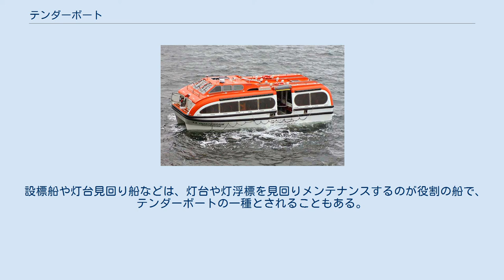テンダーボート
オランダの客船オーステルダムの救命艇兼用テンダーボート テンダーボート（英語: tender）は、陸地から船へ、あるいは船同士の間で人員や物資を輸送して船の活動を支援するためのボートである。
交通船、足船、連絡船などと呼ばれることもある。
テンダーボート自体にさらに支援する小型の船が付属していることがあり、ランチ、ディンギーなどもと呼ばれる。
 気象条件や海が荒れているといったことや、寄港時間が短い、船が大きすぎて入港できないといった様々な理由で、船を岸壁に繋留することが望ましくないことがある。
そうした場合に、テンダーボートが船と陸を結んで橋渡しをする。
寄港中、船と陸の間を頻繁に行き来することになる場合もある。
 クルーズ客船では、救命艇兼用のテンダーボートが備えられていることがあり、日常的にはテンダーボートとして用いられるが、緊急時には救命ボートとなる設備が備えられている。
こうしたボートは一般に、プロムナードデッキの上のダビットに吊り上げられており、一見すると通常の救命ボートのようであるが、普通はそれより大型で装備が充実している。
現代の救命艇兼用テンダーボートは双胴船設計が好まれる。
これは、テンダーとして通常使われる気象条件が穏やかな時から中程度の時までにロールしにくいからである。
典型的には2人から3人の乗員で、100人から150人程度の乗客を運ぶ。
 第二次世界大戦中に駆逐艦や潜水艦が発達する以前は、こうした艦種は多くの保守作業を実施するために母艦に依存していた。
アメリカ英語ではこうした母艦もテンダーと呼ばれ、それぞれ駆逐艦母艦 (destroyer tender)、潜水母艦 (submarine tender) と呼ばれる（イギリス英語ではDepot shipと呼ばれる）。
アメリカ海軍の艦種分類記号では、ADとASが与えられていた。
アメリカ海軍の駆逐艦母艦は既に全て解体され、潜水母艦はエモリー・S・ランド級 (Emory S. Land class submarine tender) が2隻のみ残っている。
これらの船は太平洋や地中海に前方展開され、この地域での海軍の作戦を支援している。
 設標船や灯台見回り船などは、灯台や灯浮標を見回りメンテナンスするのが役割の船で、テンダーボートの一種とされることもある。